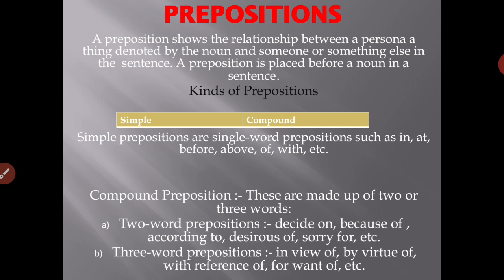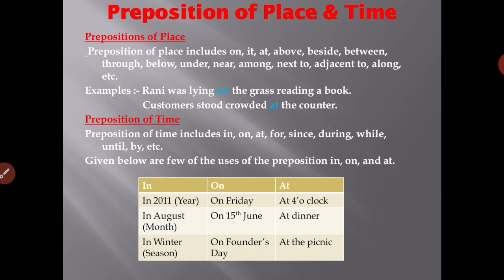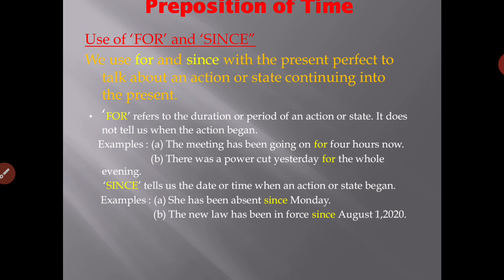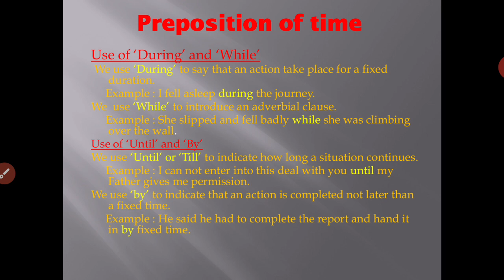Preposition of time and place, class 7,8,9 and 10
Preposition use of 'since and for' and more subtopic of preposition